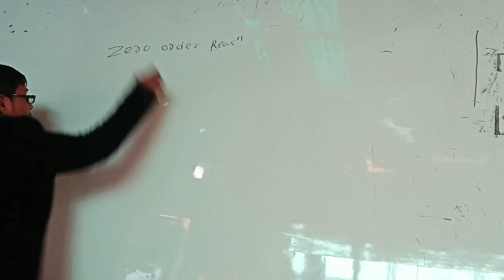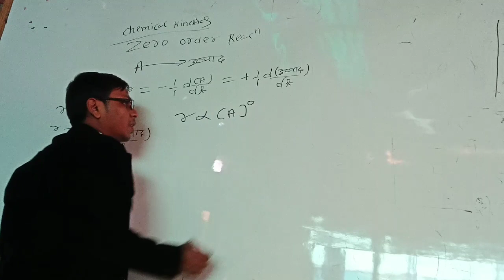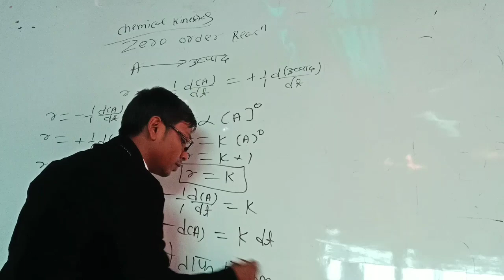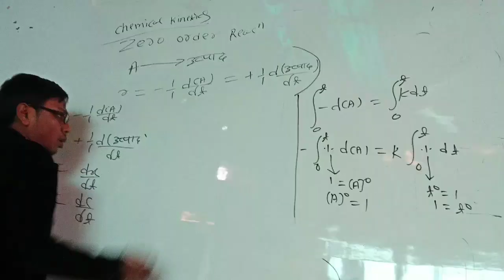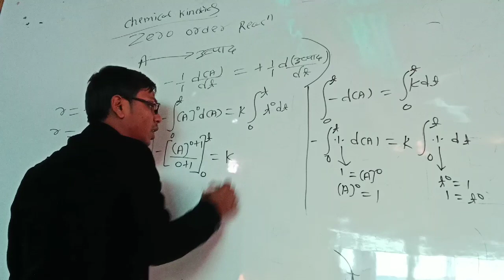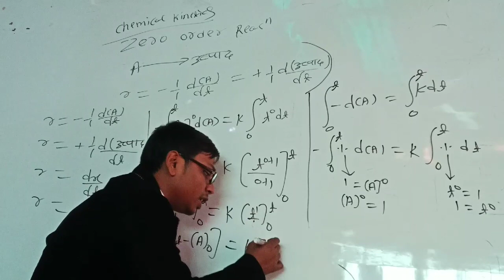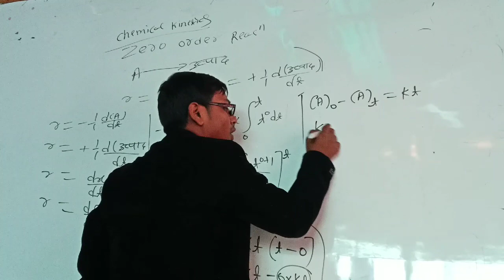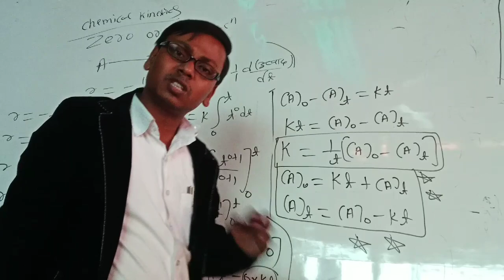Initial Concentrate In Zero Order Value Of k SANJEEV CHEMISTRY | by Sanjeev sir | 16/01/2019